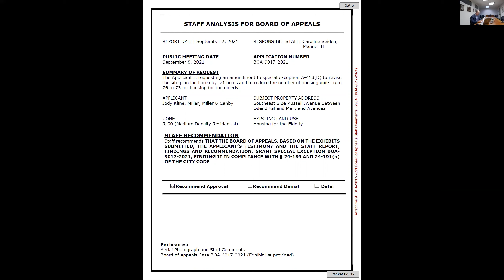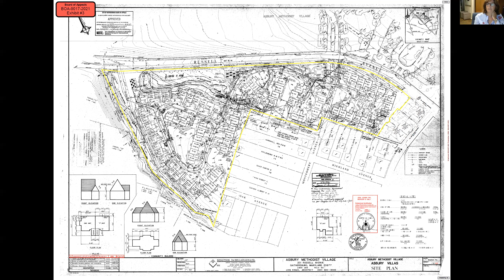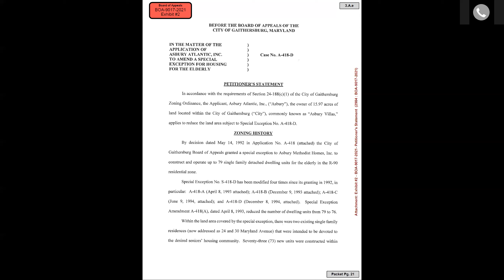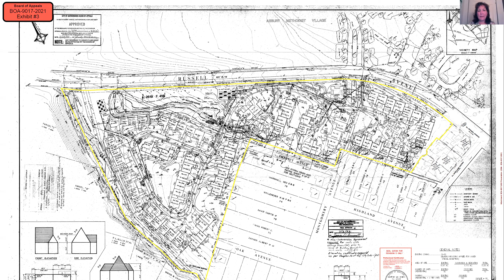Board of Appeals Meeting: Sept 8, 20201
1. CALL TO ORDER
2. APPROVAL OF MINUTES
A. July 14, 2021
B. August 11, 2021
3. SPECIAL EXCEPTION AMENDMENTS
A. BOA-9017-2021: Asbury Atlantic, Housing for the Elderly at Southeast Side of
Russell Avenue Between its Intersection of Odend'hal and Maryland Avenues in the
R-90 (Medium Density Residential) Zone, AMENDMENT TO SPECIAL EXCEPTION
4. FROM STAFF
5. ADJOURNMENT